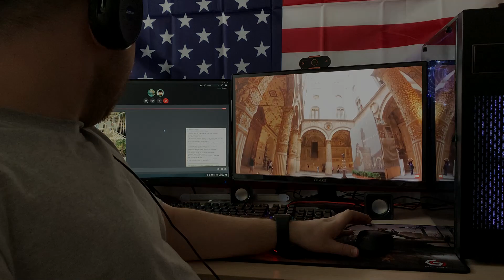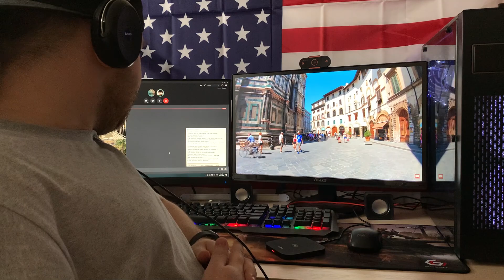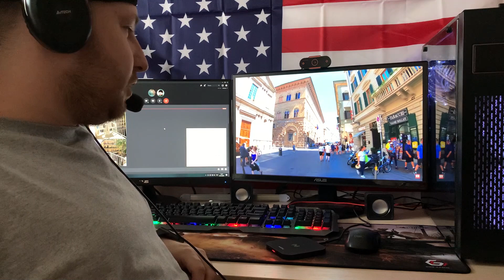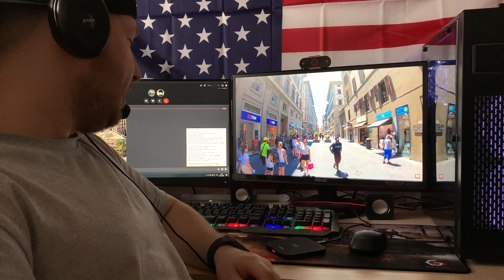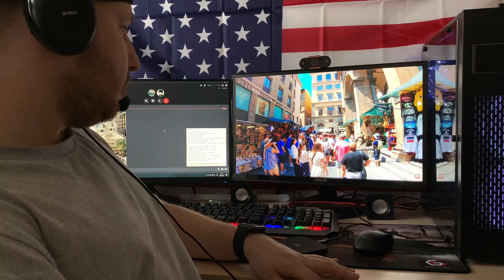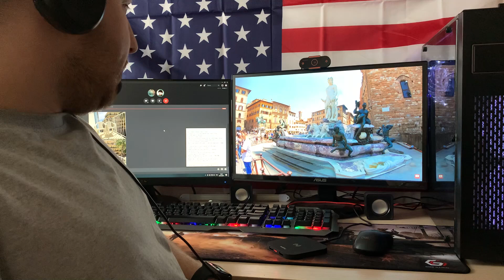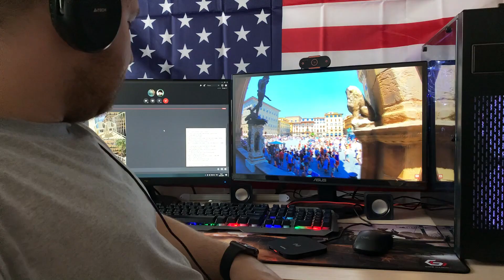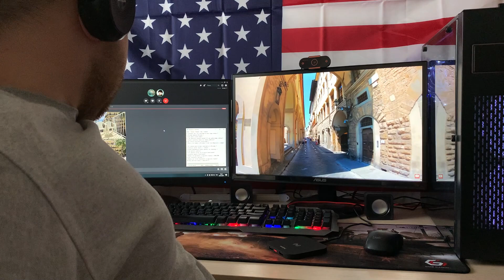Нелегал в Италии. Подкаст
Записали подкаст о переезде в Италию. Аби Малаев находится в Италии уже 11 лет, прилетел туда по тур визе и остался нелегальном. Я задал ему кучу вопросов по поводу иммиграции и оказалось что Италия вообще в этом плане одна из легких стран. У кого есть желание поскорее свалить из большой и необъятной - советую глянуть это видео.

00:00  Вступление
01:38  История Аби Малаева.
04:32  Воровство в Италии!
05:25 Как добирался из Испании в Италию?
06:10 Сколько времени учил язык?
08:13 Первая работа в Италии.
09:33 Зарплата и съём жилья в Италии.
13:00 Статус нелегала в Италии.
16:59 Русскоговорящие районы и магазины.
19:43 Получение ПМЖ в Италии.
22:23 По какой визе лучше заехать в Италию?
26:18 Сколько денег понадобится в Италии на первое время?
28:16 Какие возможности у нелегала без документов?
31:12 Поиск работы в Италии.
32:25 Что делать, когда становишься нелегалом в Италии?
34:02 ПМЖ и ВНЖ можно ли выезжать из Италии?
34:42 Условия получения паспорта Италии.
36:17 Что будет, если уехать работать в другую страну в статусе ПМЖ?
38:14 Какие проблемы появились после вируса 2020 года в Италии?
41:03 Мотивация от Abi.
41:33 Как получить водительское удостоверение в Италии?
42:14 Как задать вопросы к Abi.